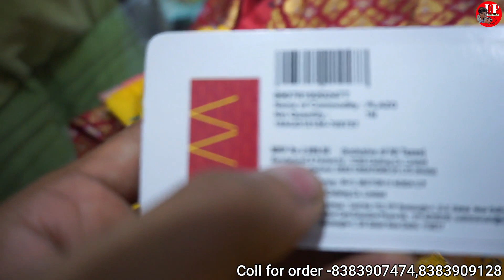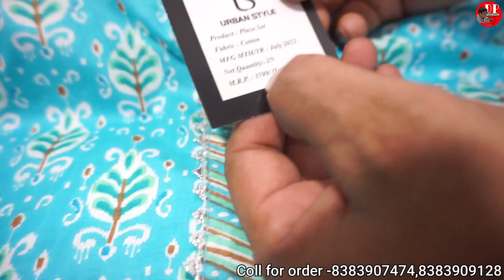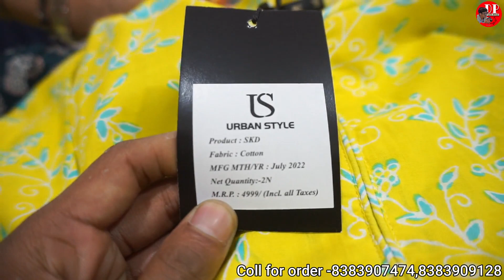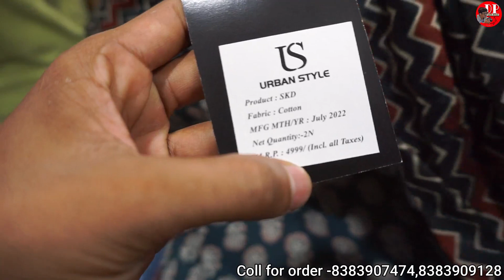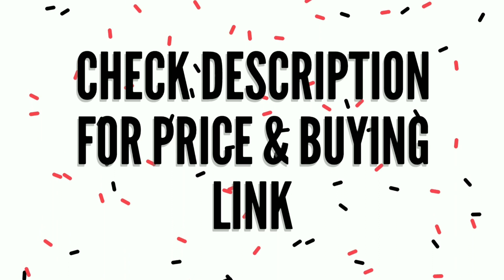Branded Kurtis cheap price main 😱 | Export surplus kurti collection | Export surplus clothes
पनी दुकान की वीडियो बनवाने के लिए Whottsapp पर मैसेज कर सकते हैं 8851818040
C 135
Near Metro Station Saket
Vani Enterprises
C135 tigri extension
Near batra hospital
New delhi 110062
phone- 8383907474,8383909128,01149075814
sorry viewer audio thoda sa dikkat ho gaya hai mafi chahta hun 🙏

My Camera
My Tripod
My Phone
My mic
Boya mic
My leptop

Channel links

Search related to this video-
export surplus kurti,
export surplus wholesale kurti market,
export surplus wholesale,
branded export surplus kurti,
cheapest export surplus kurti,
dp lifestyle,
cheapest kurti collection,
kurti wholesale,
branded kurti surplus delhi,
branded kurti surplus,
export surplus kurti wholesale market in delhi,
export surplus kurti market,
brabded skd wholesale
branded plazo wholesale market,
expport surplus clothes,
kurti summer collection,
export surplus branded kurti,
kurti,
Expirtsurplus clothes:t-shirt,
Exportbrandsin95%off,
Hiddenexportsurplus,
Surplus clothes,
Export surplus wholesale market in delhi:
expirtsurplus other,
Benetton,
Warehouse,
Wholesale,
Men,
Quality,
Top,
Brand,
Shirts,
Tshirts,
Export surplus,
Garments,
Surplus,
Export,
Branded